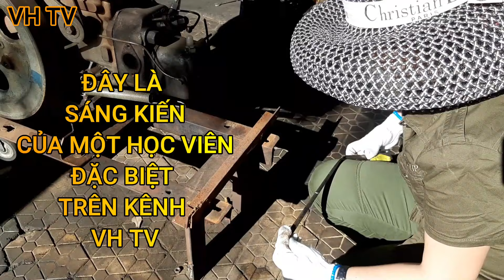VH TV-PHỤ NỮ CŨNG LÀM ĐƯỢC, SÁNG KIẾN HAY (WOMEN CAN DO IT, BEAUTIFUL IDEAS)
ĐÂY LÀ SÁNG KIẾN CỦA MỘT HỌC VIÊN ĐẶC BIỆT TRÊN KÊNH VH TV. PHỤ NỮ CŨNG LÀM ĐƯỢC, QUẢ LÀ SÁNG KIẾN HAY(THIS IS A SPECIAL STUDENT'S IDEA ON VH TV CHANNEL. WOMEN CAN DO IT, IT IS A GOOD INCIPLE)